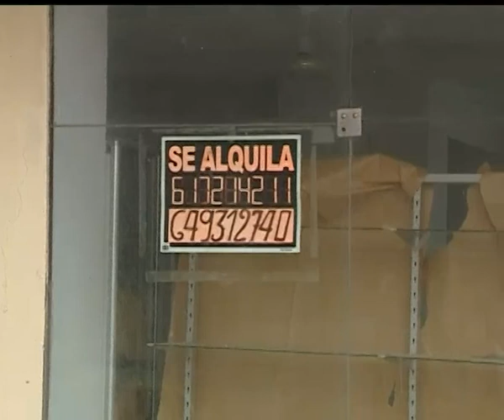ANDALUCIA A DEBATE 4-11-11 3º PARTE